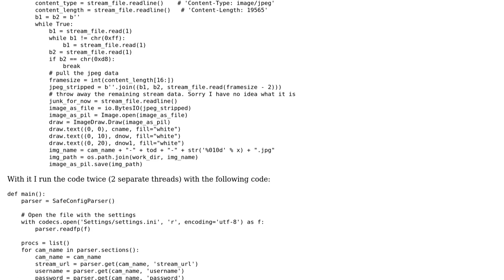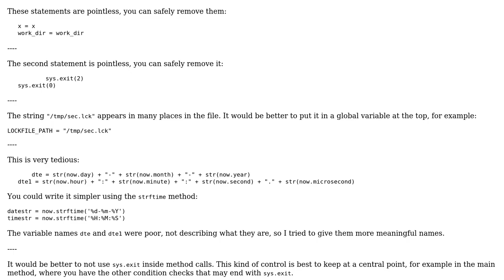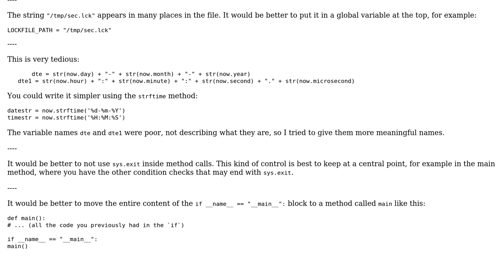Code Review: Script for obtaining images from an IP security camera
With thanks & praise to God, and with thanks to the many people who have made this project possible! | Content (except music & images) licensed under CC BY-SA | Music | Images & others | With thanks to user janos user Jamal user ButtzyB and the Stack Exchange Network Trademarks are property of their respective owners. You are responsible for your own actions.